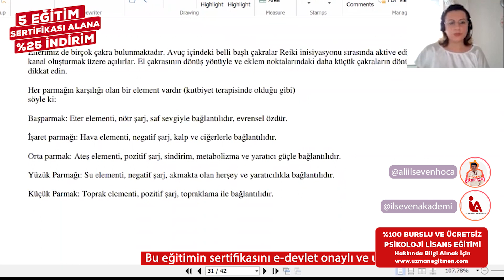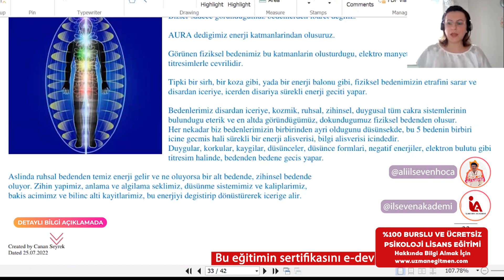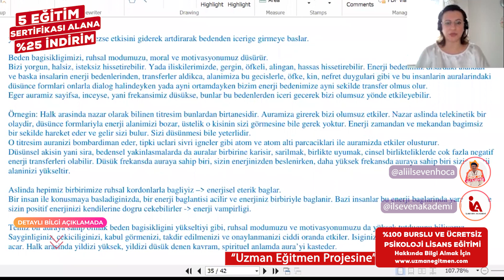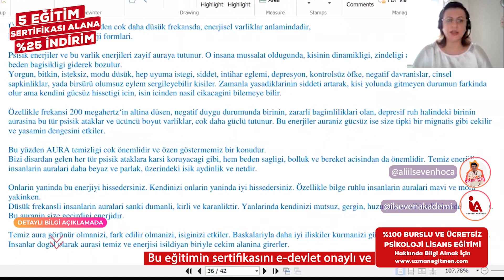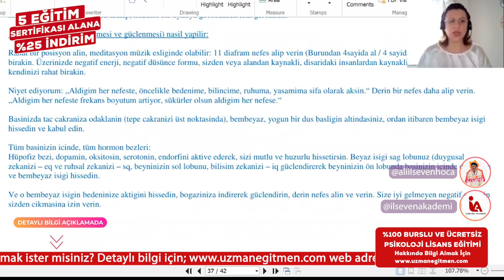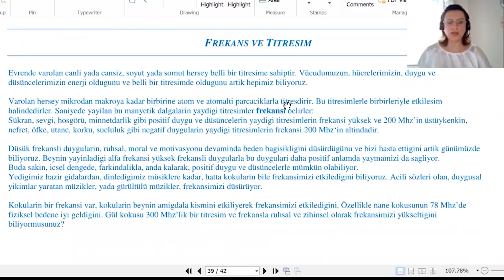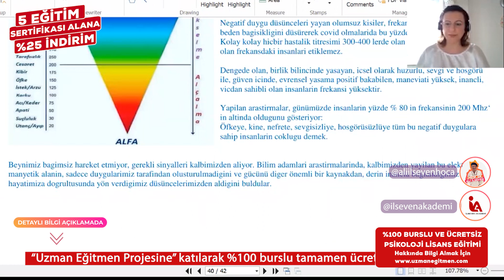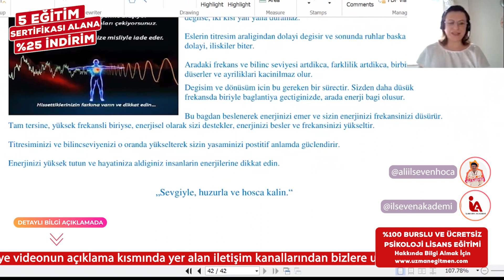İLSEVEN AKADEMİ - ÇAKRA AKTİVASYON EĞİTİMİ (4. BÖLÜM)